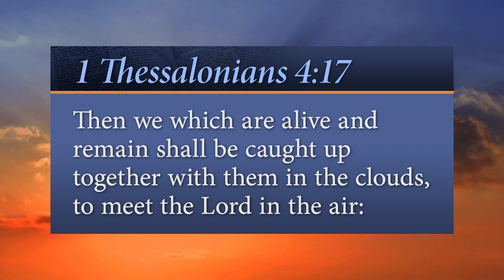Fantasy?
1 Thessalonians 4:17 KJV

Let your imagination run wild!